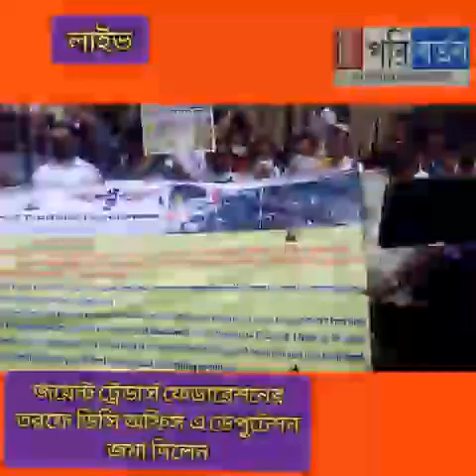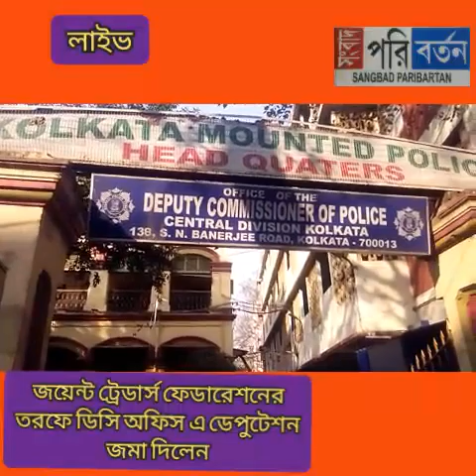জয়েন্ট ট্রেডার্স এর তরফে ডিসি অফিসে গিয়ে ডেপুটেশন জমা দিলেন